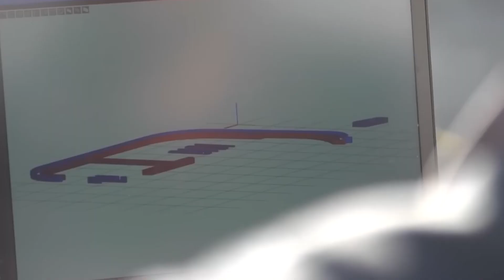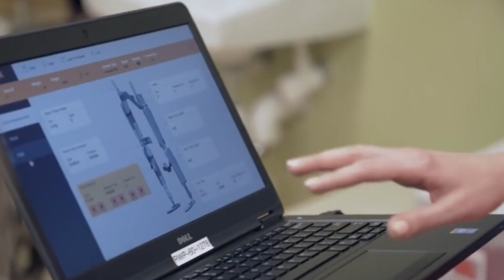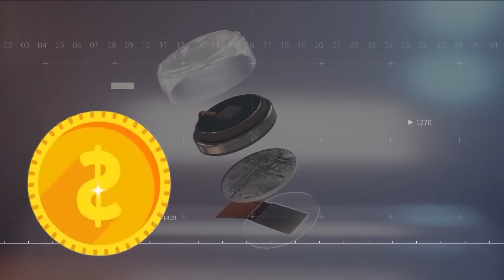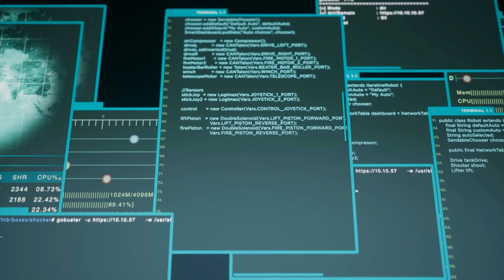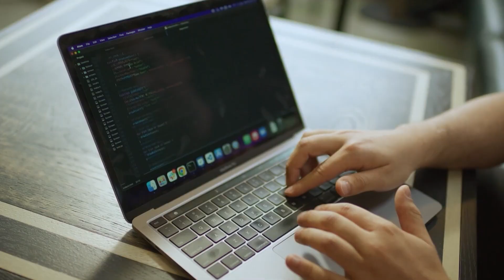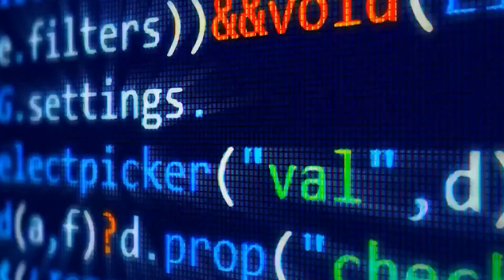Cyborgs Are Already Here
diving into cyborgs and the future of this technology. it won't be long before humans and cyborgs become one and we'll have to learn to co exist.